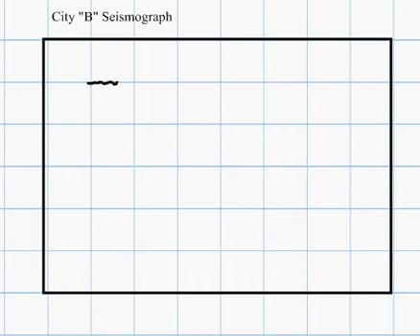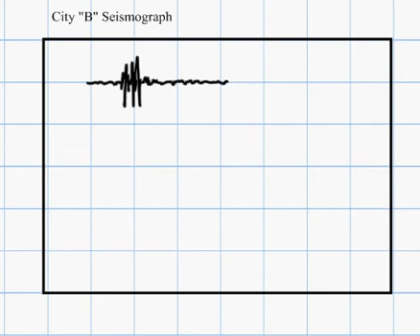City B Seismograph